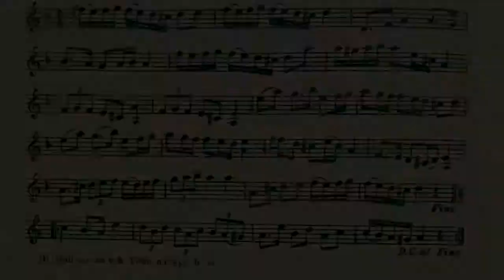121. Polska efter Hultkläppen SvL Hälsingland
Jfr. Hall nr 20 Tirén n:r 555.